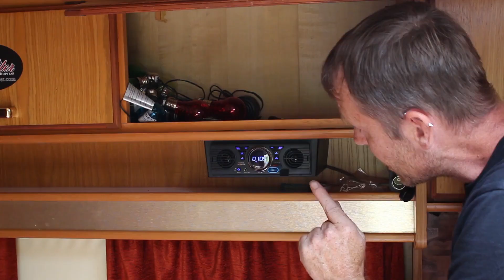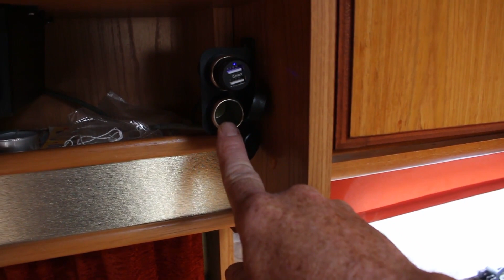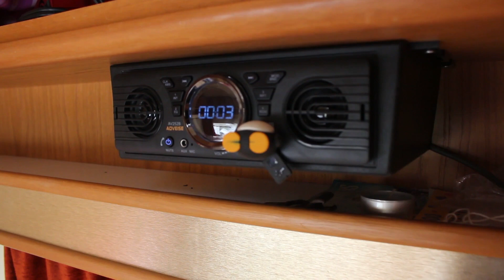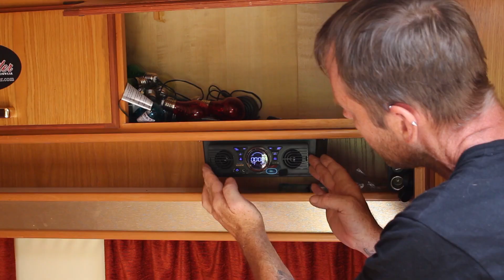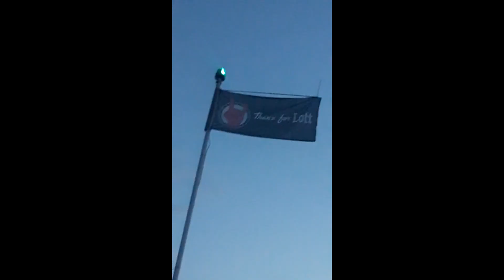5 Tage Autark mit Festival-Wohnwagen für 250 Euro Technik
80 Watt mobiles Solarpanel, Autobatterie, 12 Volt Steckdose fertig. Dazu noch ein paar gute erprobte Gimmick Tipps für ein ausgereiftes Festival Equipment.
Das Festival ist eines kleines Familienfreundliches Festival bei Raversbeuren im Hunsrück.